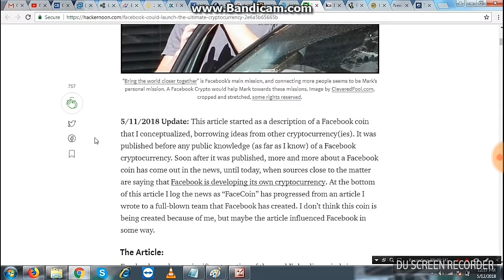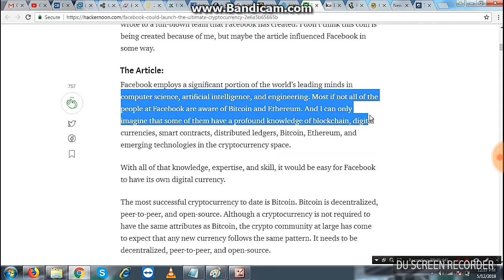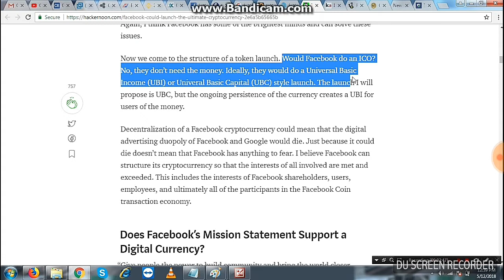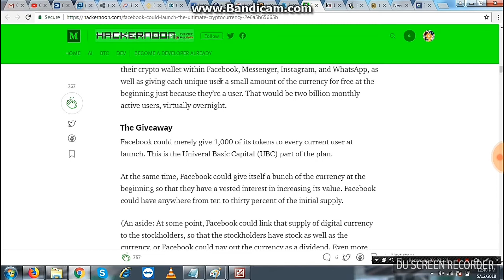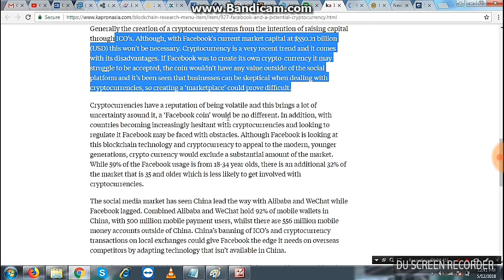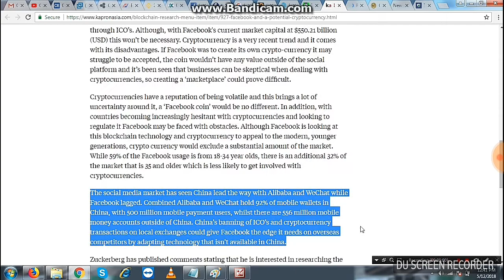Facebook Mark Zukerberg May Launch-" FaceCoin" Soon Its Own Cryptocurrency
Mark Zukerberg CEO-Facebook Launching Its Coin Name is "Facecoin "As News
Facebook Planning To Launch His Own Crypto currency Called Facecoin Facebook is developing its own cryptocurrency